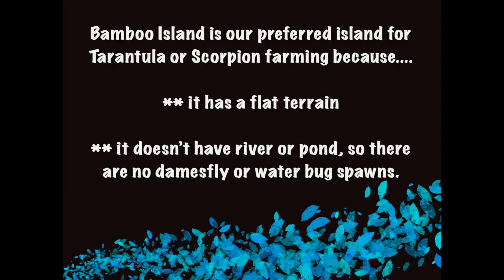[ACNH] LOVE Tarantula farming on the Bamboo Island! Come find out why and what we tried to do!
Bamboo Island is one of our preferred Mystery Islands to farm Tarantulas! Check out what we did to the island and how many Tarantulas that we encountered this time!

We will continue to upload Animal Crossing videos in additional to other series of videos. We truly appreciate your support!